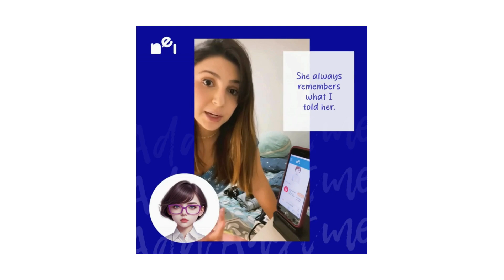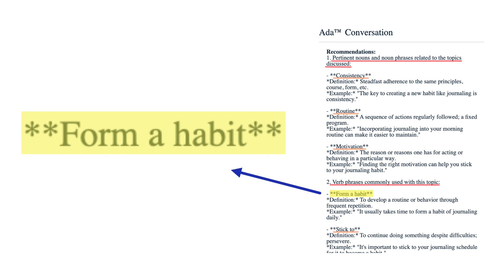Ada™ Your AI Aide -- announcing Micro-Topics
The world's first personalized AI Teacher for professionals working in English as a second language has new superpowers! Now Ada™ can guide you through discussions of specific business topics. You pick your micro-topic and Ada™ asks questions that help you practice the terminology you need for conversations with foreign colleagues and counterparts.